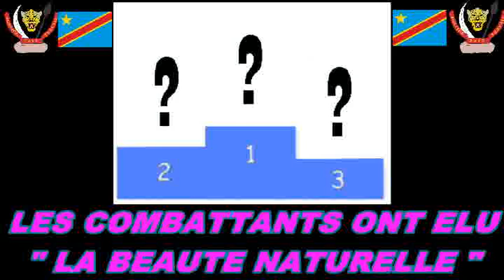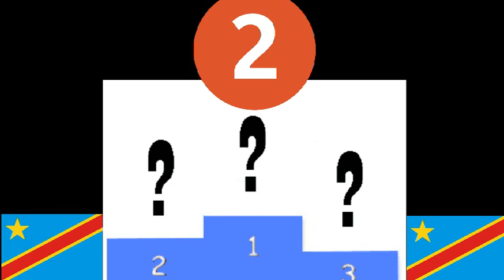LES 10 COMBATTANTES CONGOLAISES LES PLUS BELLES ( SONDAGE COCKTAILS EXPLOSIFS )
La beauté est une notion abstraite : Durant plusieurs mois,un sondage "exceptionnel" transmis aux combattantes et combattants Congolais a été réalisé et les coeurs ont parlé avant tout...et le tout sous l'oeil vigilant de Cocktails explosifs !